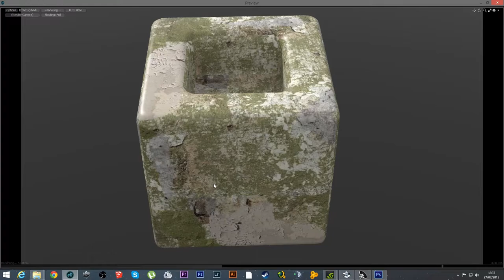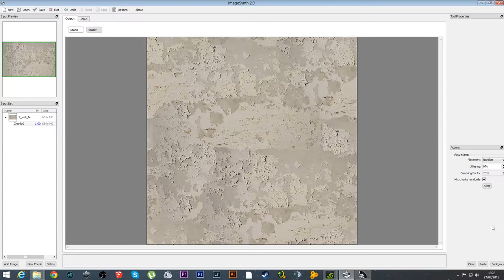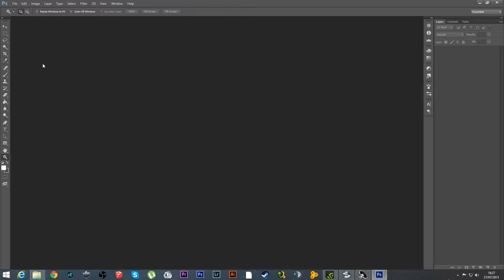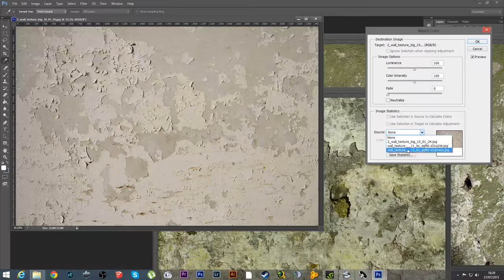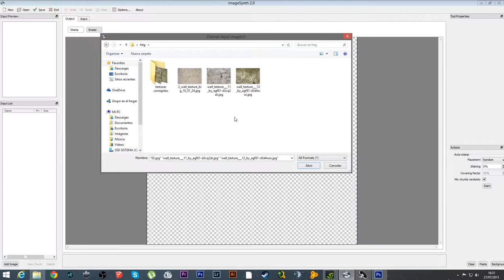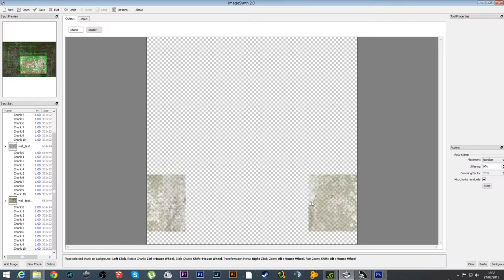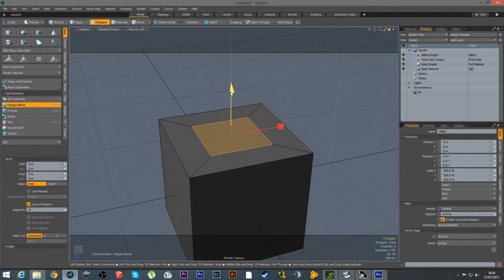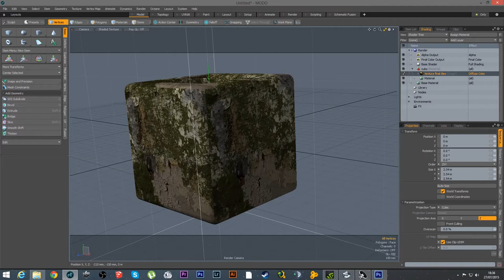IMAGESYNTH | Crear texturas tileables fácil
Como crear texturas repetitivas con Imagesynth.